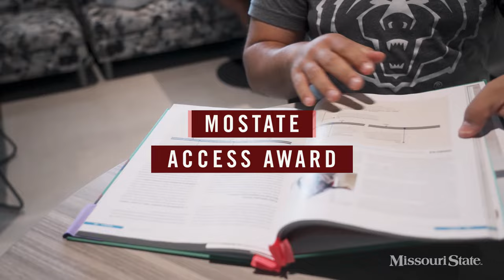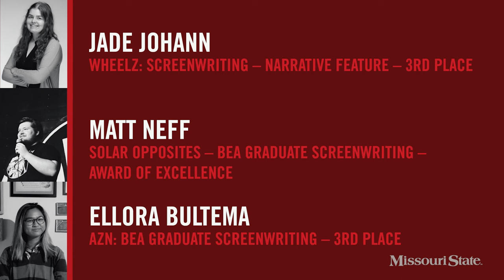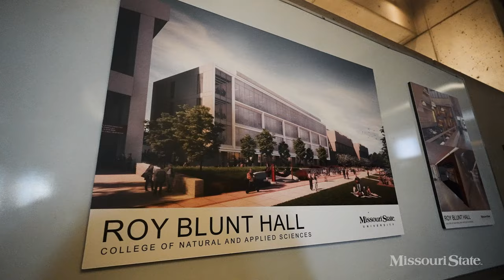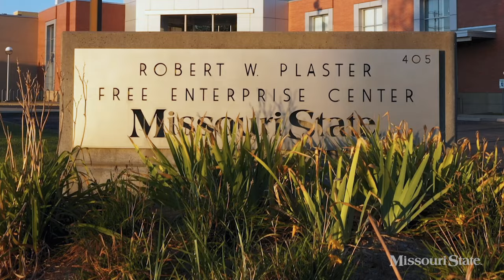Big Ideas, Big Results: What's New at MSU - Missouri State University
During the last year Missouri State proved that Big Ideas produced Big Results all across campus.